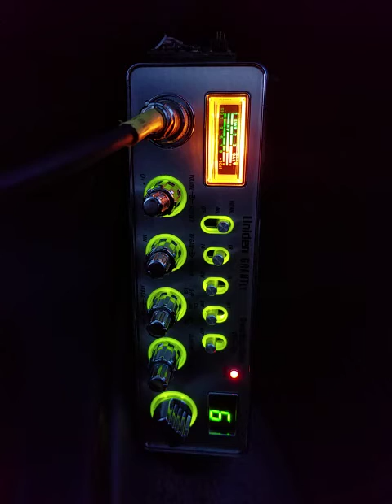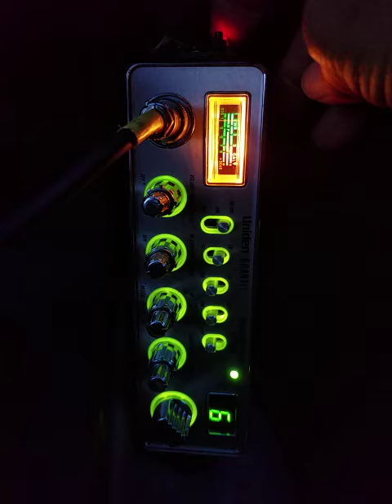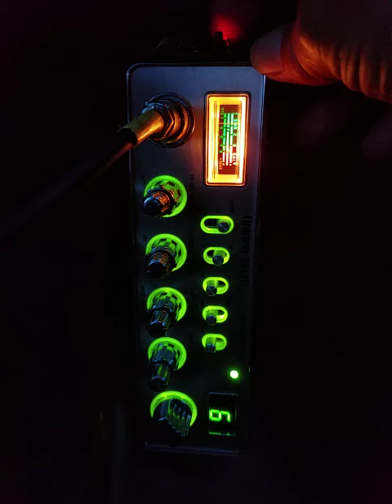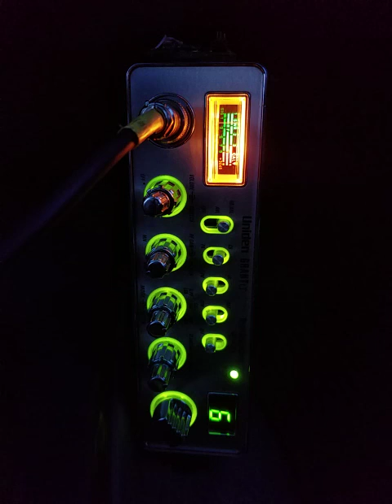06-02-2018 ModSqd 267CA 30,6CA ArmedDangerCA WolfCA